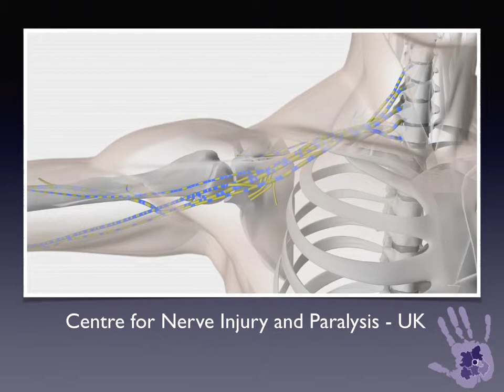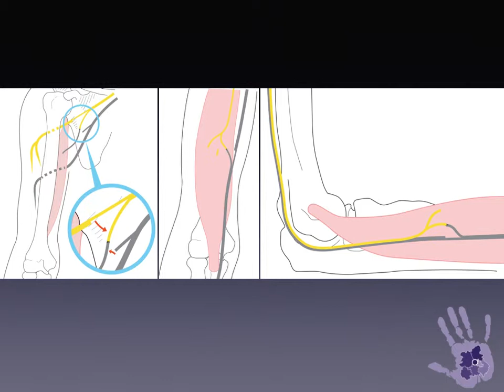1 minute masterclass: Nerve transfers for midcervical tetraplegia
Nerve transfers may be used for reconstruction of upper limb function in traumatic tetraplegia. they may be used as an adjunct to traditional tendon transfer options